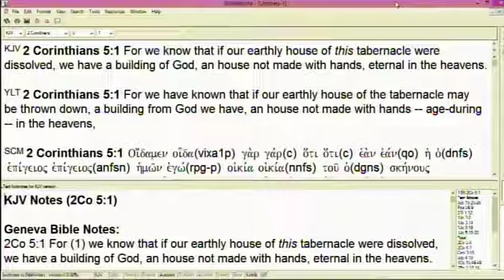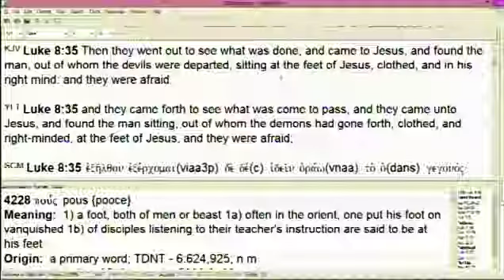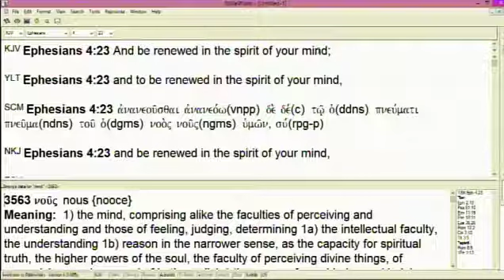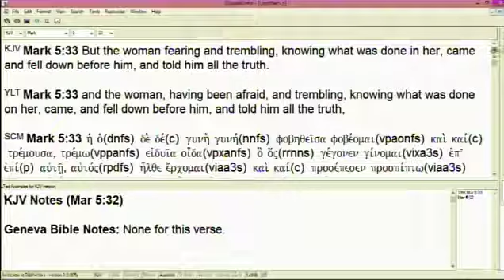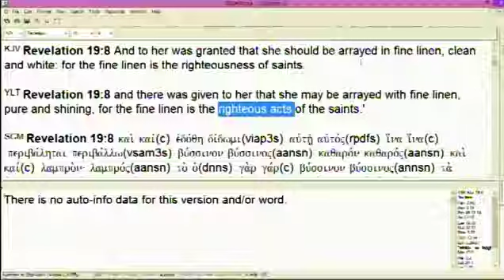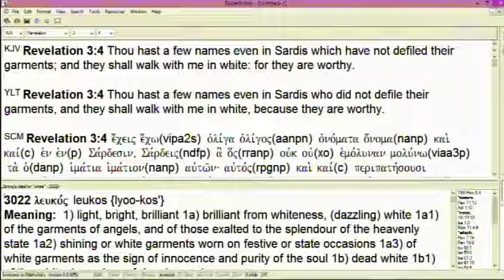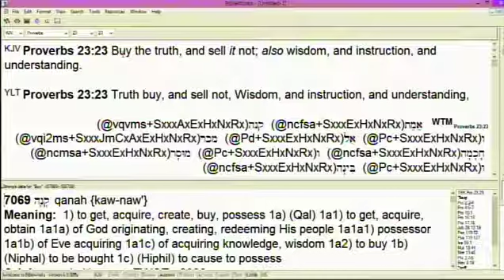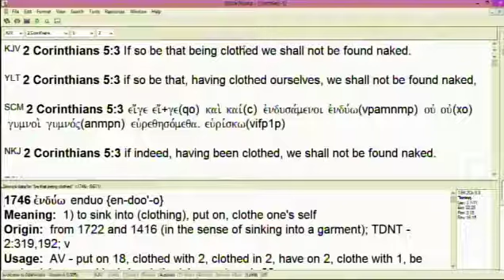#2 Clothe Yourself So You Are Not Found Naked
A 5 part series. #2 Clothe Yourself So You Are Not Found Naked. In-depth teaching regarding believers clothing themselves with the garments of God and why it is necessary so you are not found naked.